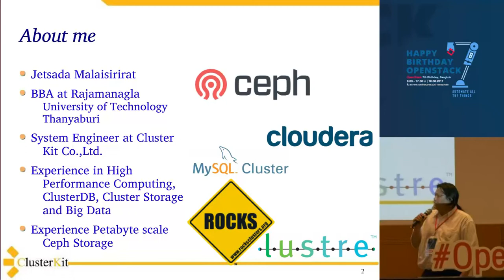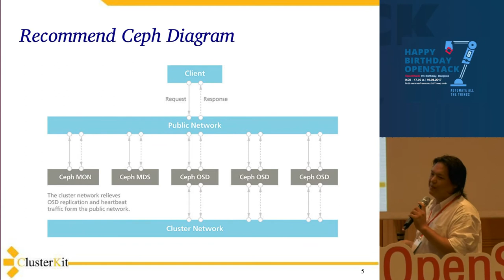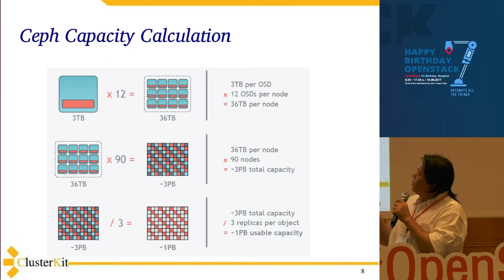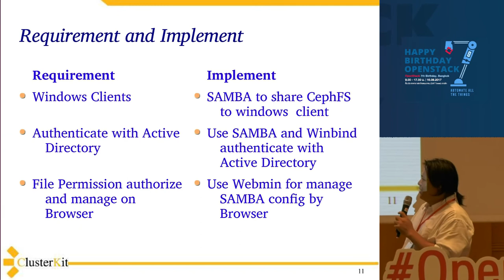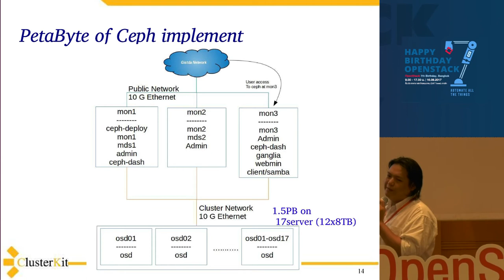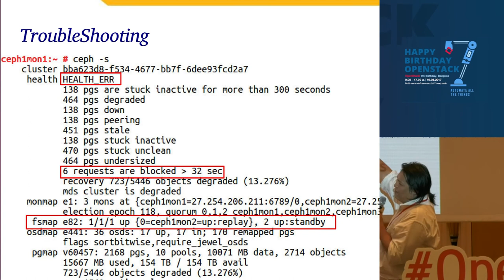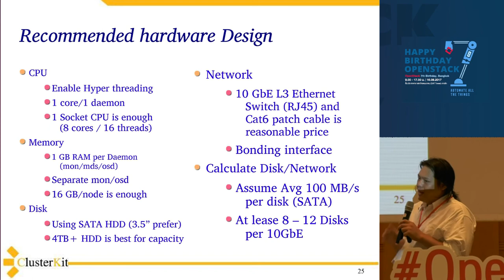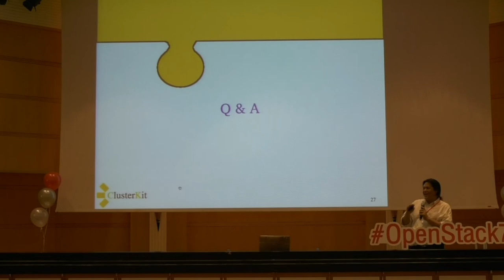Experience in Peta scale of Ceph Implementation - Jetsada Malaisirirat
Topic : Experience in Peta-scale of Ceph Implementation
Speaker : Jetsada Malaisirirat OSEDA and system engineer at Cluster Kit